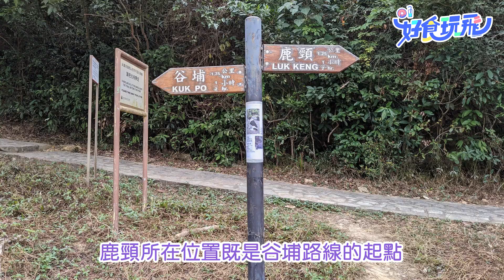九巴擬延275R路線直達鹿頸？記者直擊試車現場 村民表示歡迎